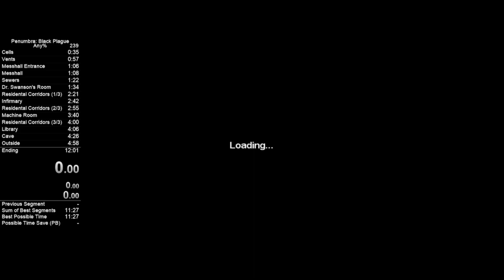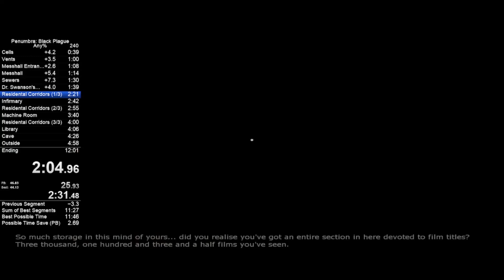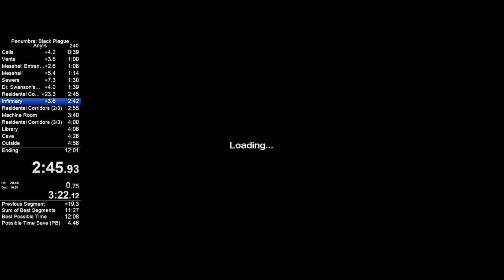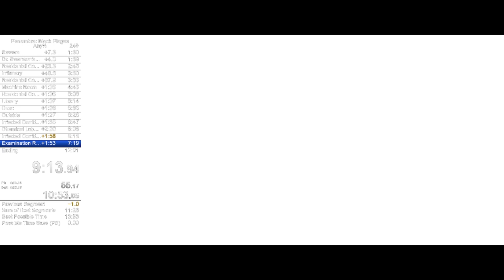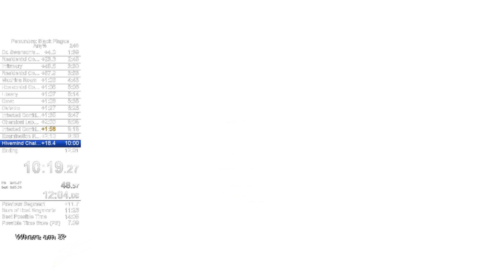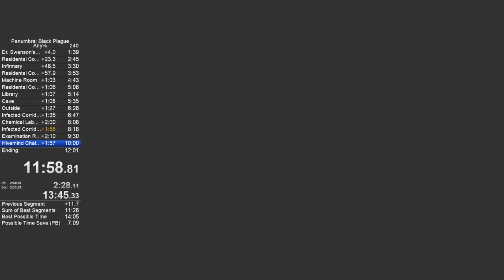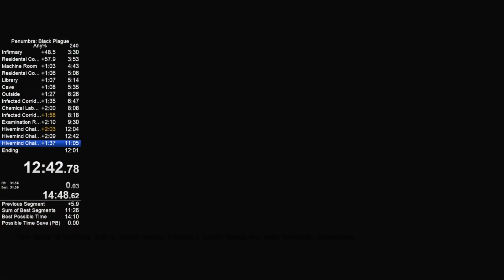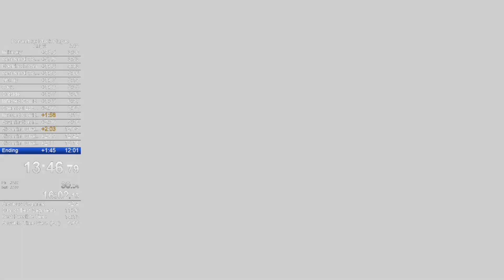[WR] Penumbra: Black Plague | 2P1C in 14:20